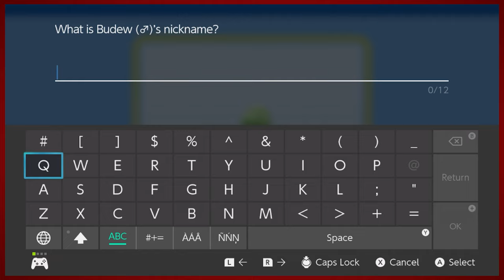Pokemon Brilliant Diamond - Part 3 | Clownin' Around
It's like taking candy from a baby, but this time it's coupons from clowns!